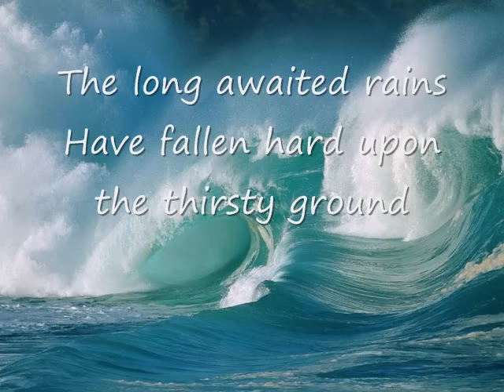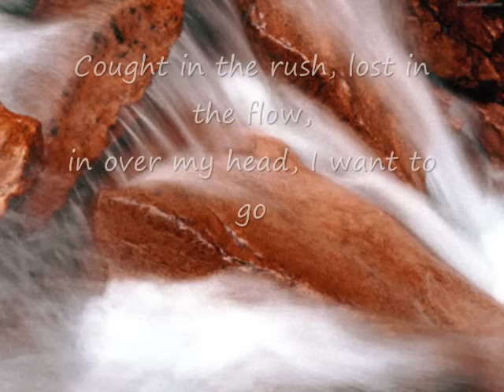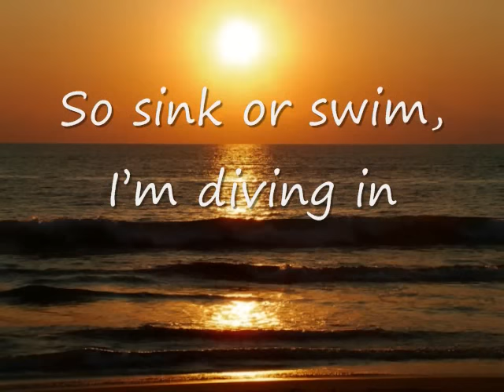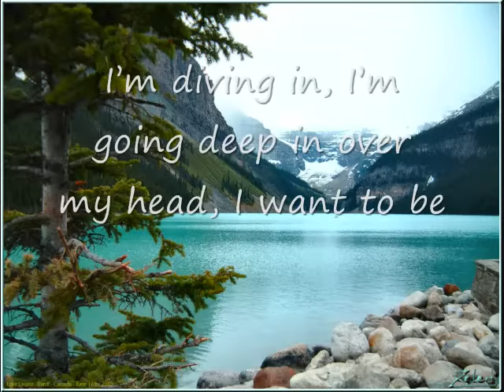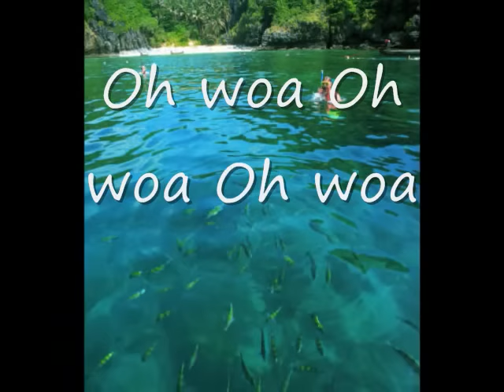Dive Steven Curtis Chapman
by Steven Curtis Chapman
Video created in computer class